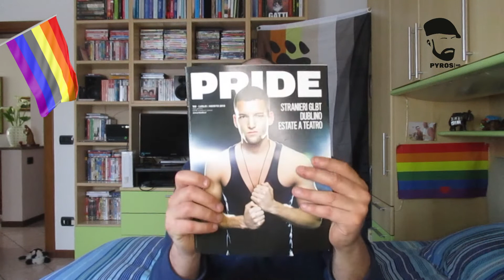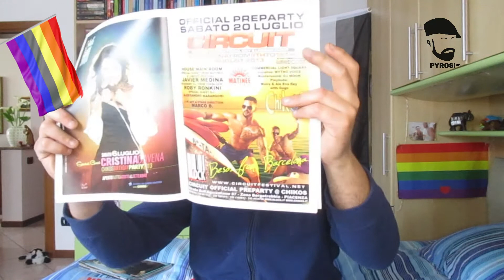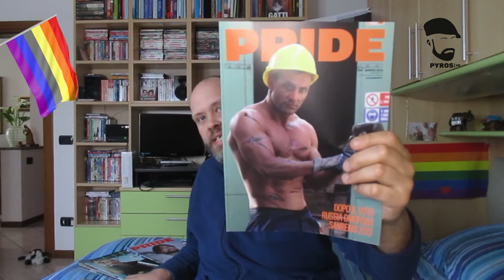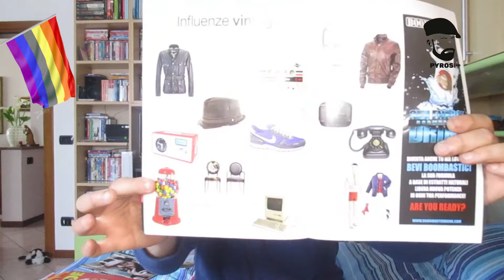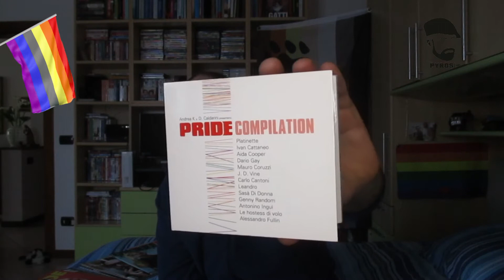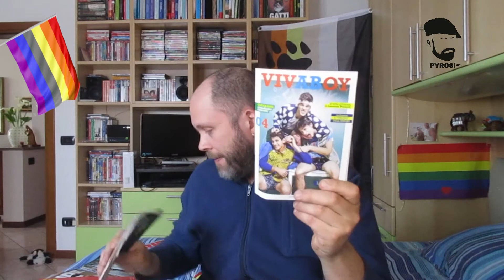Curiosita' dal mondo gay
YOUTUBE (SECONDO CANALE) : PYROS PLUS
YOUTUBE (TERZO CANALE DELLE LIVE) : PYROS LIVE
INSTAGRAM LIVE : PYROS_LIVE